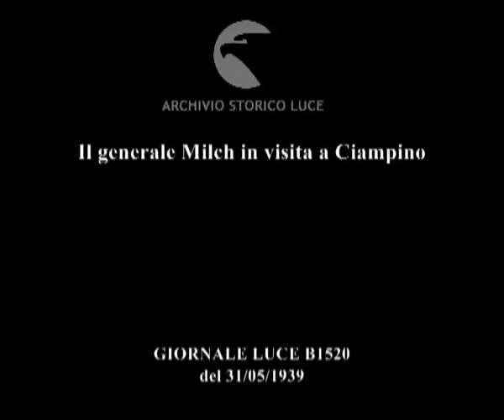Italia Roma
Descrizione sequenze:l'aereo del generale Milch sorvola l'aeroporto di Ciampino ; baci ed abbracci tra il generale Milch e il generale Valle ; i generali colloquiano tra di loro ; il picchetto degli avieri passato in rivista ;